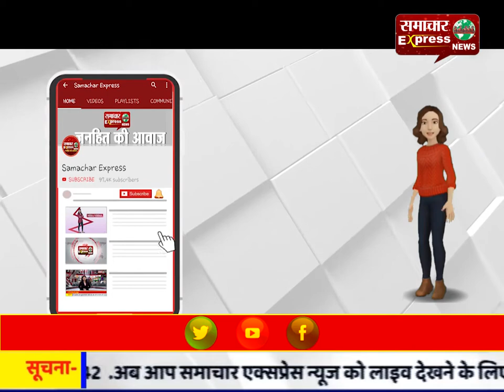एसपी ने स्कूल बसों का किया निरीक्षण, बस चालकों को यातायात नियमों के प्रति किया जागरूक